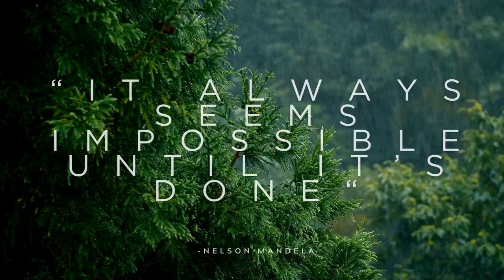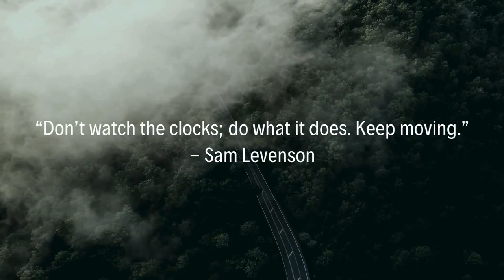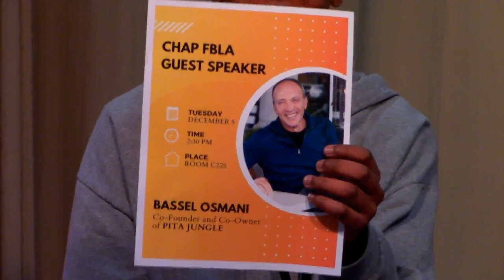12/05/2023: Firebird Word